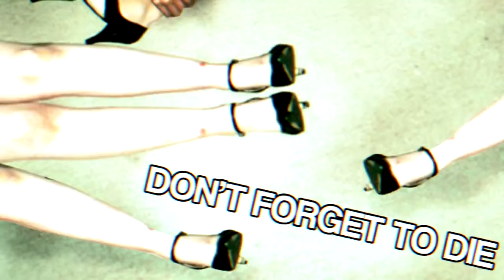CARDBOARD LAMB - PINK BISMUTH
Scattered creature of habit: attractive and alone. Scattered but it doesn't matter. I'm taking you home.

We'll disappear for a week. I wanted to wait until you had surrendered to sleep. Stop talking to the screen, oh will you do this for me? Denial is bliss now it's time to memorize the street signs with tears in my eyes: another crash course in ambulance driving. I guess you just wanted to die...

Your fabric it has a pattern, louder than my ears could see. Seven deadly medications: this time you've been committed to me...

And when you cut off your tongue I knew that I was in for trouble. What have you done in the bathroom with all these little bloody puddles? If I had a gun and I know you'd search and search to find it like a predatory bird that waits forever 'til it's worth the effort and strikes at the throat of its protector...

Sleeping in shifts. Writing bad checks. Hiding your tweezers. Pretending to sleep. I know you're not sleeping: you're bolt-straight and both your eyes are open.

If the phone rings, let it go...